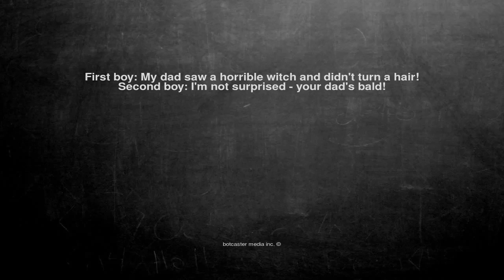Ok, here is the joke. First boy: My dad saw a horrible witch a...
First boy: My dad saw a horrible witch and didn't turn a hair! Second boy: I'm not surprised - your dad's bald!